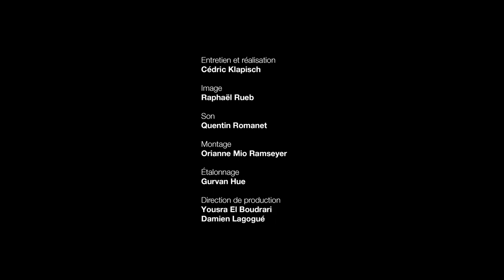Wajdi Mouawad à propos de L'Apiculteur de Theo Angelopoulos